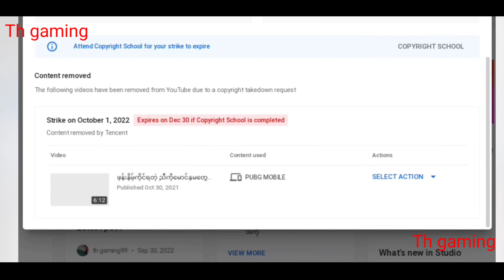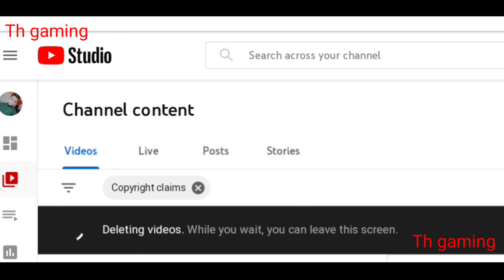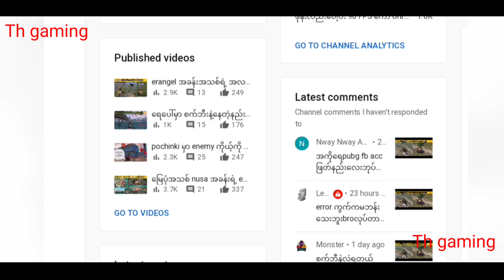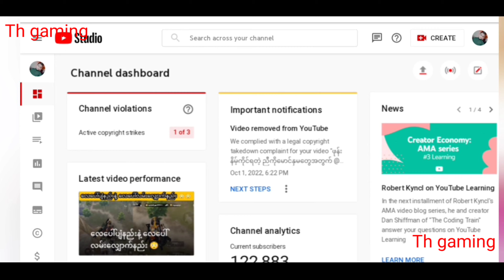ကိုယ်ပိုင် video တင်ပီး ဘာလို့ copyrighty ထိရတာလည်း? ( တစ်ခုလည်း တိုင်ပင်စရာ ရှိလို့ပါ )